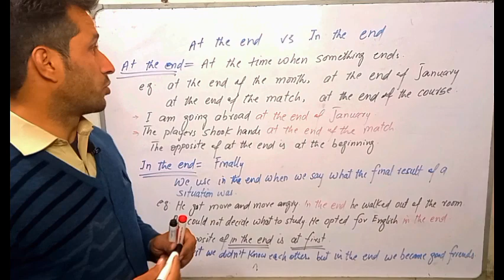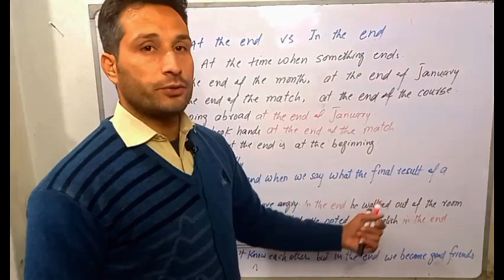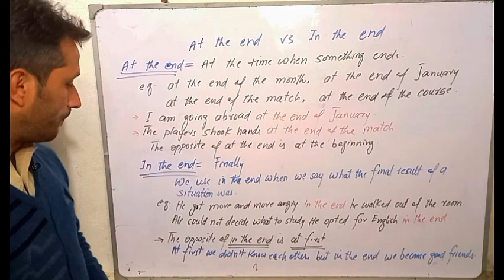AT the end vs In the end: Difference between "At the end" & "In the end" explained in English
This video explains the difference between the two confusing phrases: AT the end and In the end.